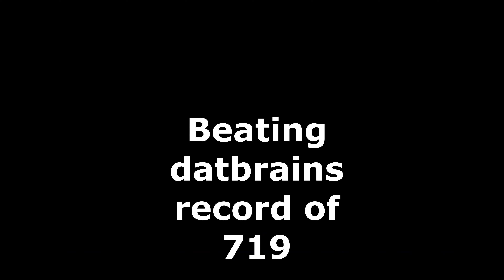I beated datbrians volt bike barrier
today ima beat brians spped record of 719
sub if your new bc its january aka view sadness
*show more is here*
Who is Thunder_red?
Thunder_red is a streamer with over 1,000 subscribers who has started off his career as a troll and has made over 50 youtube videos with that called the "trolling youtubers" series. Thunder_red also does live streams too at times.

You can also become a supporter tier member so that you are able to access exclusive videos designed for trolling videos but short and/or watch videos early as they are being built to be released to the public.